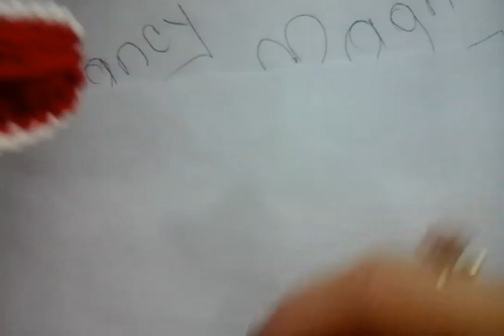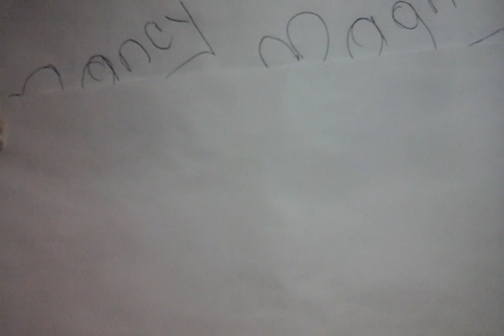😍Punto Cangrejo tejido a crochet,un punto básico/ How to crochet😍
Hermosas este punto es punto cangrejo lo puedes utilizar para orillas de cobijitas de BB,de zapatitos de BB ,para mangas de blusas etc,,lo pueden hacer hacia atras o hacia adelante